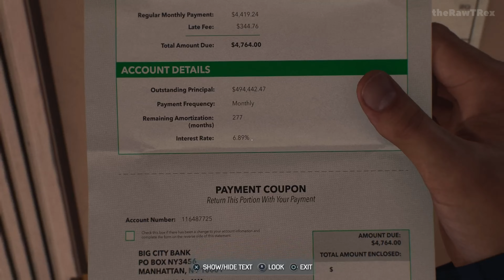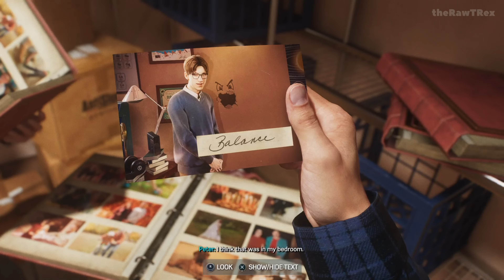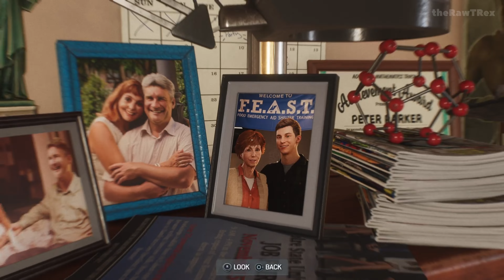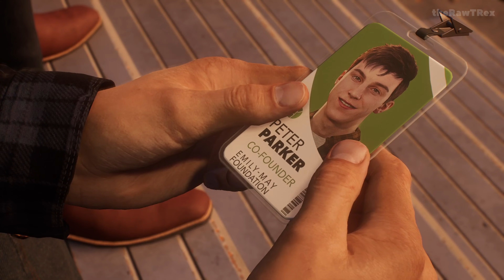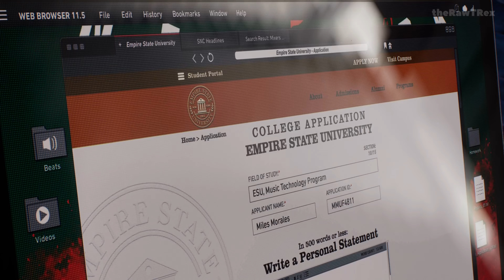SPIDER-MAN 2 4K PS5 Gameplay Walkthrough PART 2 [4K ULTRA 60FPS] - FULL GAME (No Commentary)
WELCOME TO SPIDER-MAN 2 4K PS5 Gameplay Walkthrough PART 2 [4K ULTRA 60FPS] - FULL GAME (No Commentary)!

This Video of SPIDER-MAN 2 4K PS5 Gameplay Walkthrough will feature Full Game, Main Story, All Main missions, Full Main Campaign, Full DLC's, All DLC's All Endings, 2023 Actual Gameplay, All Cut Scenes, Cinematics, OST, All Endings, True Ending, Good Ending, Bad Ending, Secret Ending, Full PC game, PC Gameplay and much more until the End of the Main Story without Commentary!

IF YOU HAVE ANY SUGGESTIONS FOR ME, PLEASE LET ME KNOW IN COMMENTS!

Marvel's Spider-Man 2 is an action-adventure game developed by Insomniac Games and published by Sony Interactive Entertainment. It is the third entry in the Marvel's Spider-Man series, acting as a sequel to Marvel's Spider-Man (2018) and a follow-up to Marvel's Spider-Man: Miles Morales (2020). It was released for the PlayStation 5 on October 20, 2023.

STORY:

Marvel's Spider-Man 2 is set 10 months after the events of Spider-Man: Miles Morales (2020). In this instalment, Peter Parker and Miles Morales struggle to navigate the next steps in their personal lives while combating several new threats, including a private militia led by Kraven the Hunter, who transform New York City into a hunting ground for super-powered individuals; and the extra-terrestrial Venom symbiote, which bonds itself to Parker and negatively influences him, threatening to destroy his personal relationships.